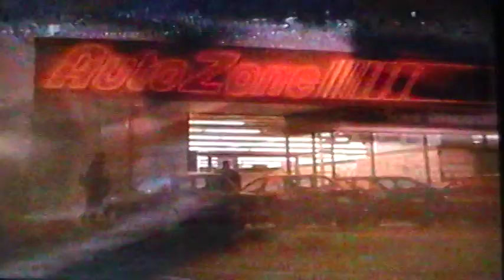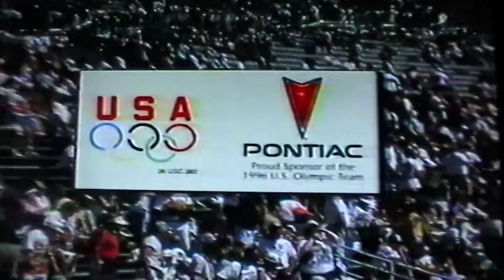6/2/1996 Commercials Part 19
Due to the amount of damage to this VHS tape, this content was unable to be digitally transferred.
-Miller Racing
-Texaco
-Pontiac Firebird
-Performance Friction